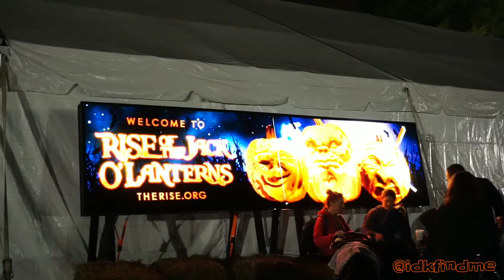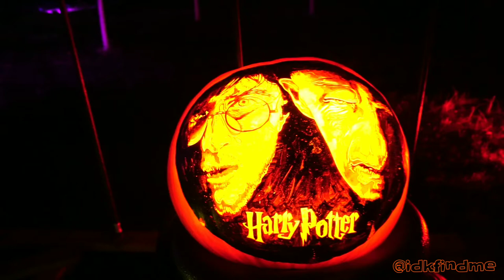ASHTON & ALYSSA'S NIGHT OUT @ RISE OF THE JACK O'LANTERNS - OLD WESTBURY GARDENS (1080P)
Pumpkins on Pumpkins. Great outing and highly recommended. Located in Old Westbury Gardens, Long Island. October fun at its finest!